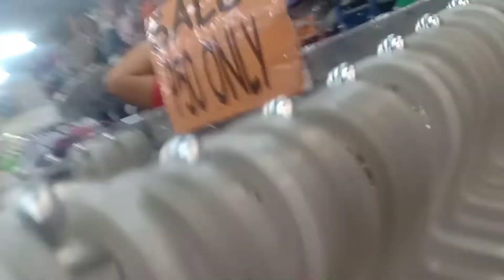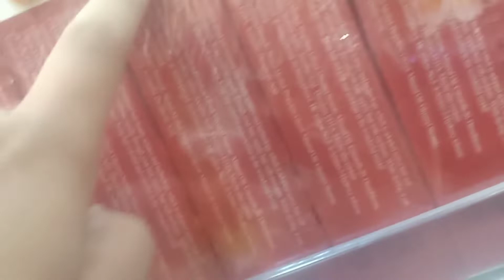namili po ako ng mga shorts ko guys by ka memong at ka ronna